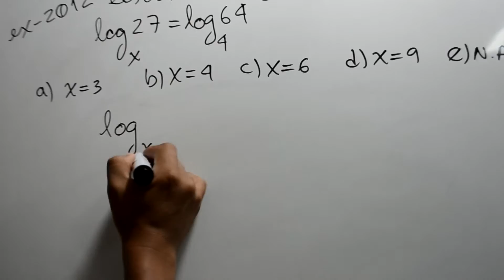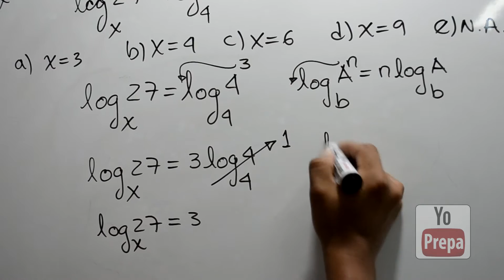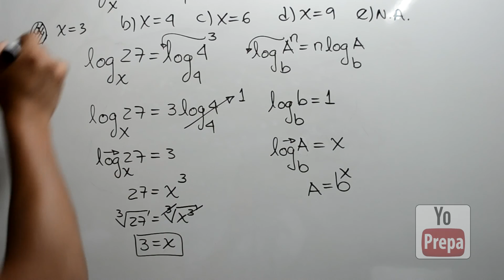La manera más práctica de resolver ejercicios de Problemas de Logaritmos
(Pregunta de examen de ingreso de la Universidad Mayor de San Simón facultad de Economía 2012)